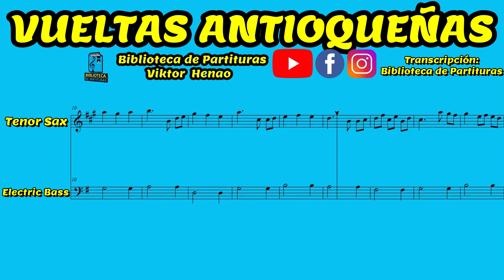🎼Vueltas Antioqueñas (Sax Tenor) - Biblioteca de Partituras - "Partituras De Estudio Individual" 🎺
PartituraVueltas Antioqueñas
Si te interesa alguna de las obras de nuestro canal comunícate con nosotros